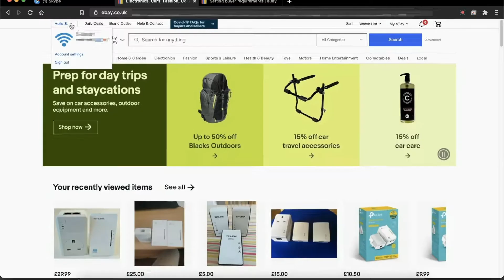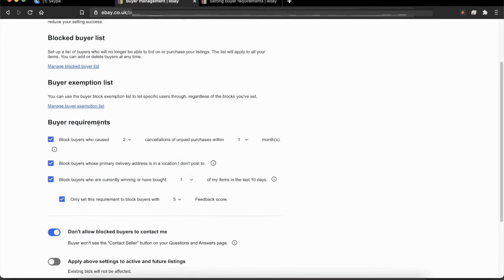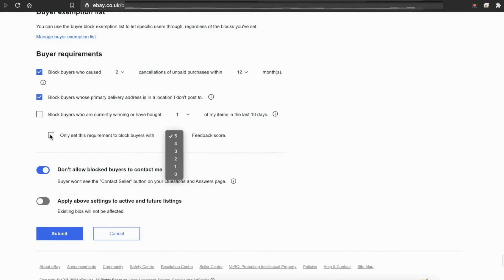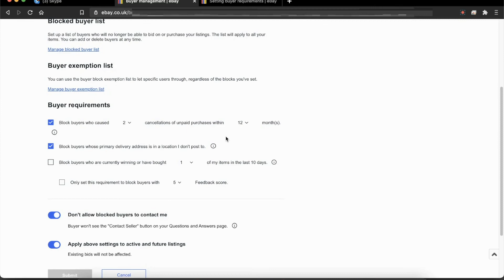How to Setup your Buyer Filter Requirements on eBay-es127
In this video I am going to show you How to Setup your Buyer Filter Requirements on eBay.

MENTIONED IN THIS VIDEO:

►0:02​​​​​ Title
►0:11 Overview
►0:25 Intro
►0:30​ Buyer requirements
►0:53 How to Set Up
►4:43​ Outro

Setting Buyer Requirements: ebay.co.uk/help/selling/listings/creating-managing-listings/setting-buyer-requirements?id=4152